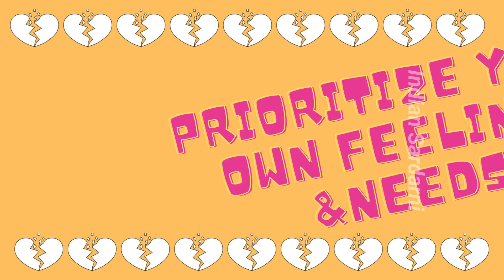Why People Cheat | लोग धोखा क्यों देते हैं | Relationship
About the Video:

Welcome to Indian Sardarni ! In today's eye-opening video, we delve into the intricate web of human relationships to explore the burning question: "Why do people cheat?" 💔

Infidelity is a complex and sensitive topic, and we're here to dissect the underlying factors that drive individuals to betray the trust of their partners. Join us on this enlightening journey as we uncover the psychology, emotions, and societal influences that play a role in cheating.

In this video, we'll cover:

🔍 The psychology of cheating: What goes on in the mind of someone who cheats? We'll explore the emotional and psychological triggers that lead individuals down this path.

💔 Emotional vs. physical affairs: Is there a difference? We'll dissect the nuances between emotional and physical infidelity and discuss why people might choose one over the other.

🌟 Common reasons for infidelity: From boredom and dissatisfaction to revenge and opportunity, we'll delve into some of the most prevalent motives behind cheating.

🤝 Rebuilding trust: If you've been affected by infidelity or know someone who has, we'll offer insights into how trust can be rebuilt and relationships can heal.

Join us as we navigate this intricate landscape of human behavior and relationships. Whether you're seeking answers, trying to prevent cheating in your own relationship, or simply curious about the human psyche, this video is for you!

Share your thoughts and personal experiences in the comments below, and let's engage in a meaningful conversation about this important topic.

Remember, understanding the "why" behind cheating is the first step toward creating healthier and more fulfilling relationships. Thank you for tuning in to Indian Sardarni, and let's dive into the fascinating world of human behavior together. 💬🔍💔

*** RECOMMENDATIONS ***

Emotional Affair | Emotional Affair Kya Hota Hai | Relationship Facts | indian Sardarni